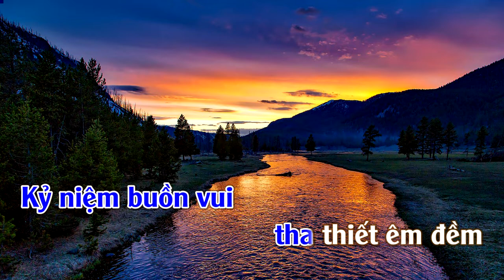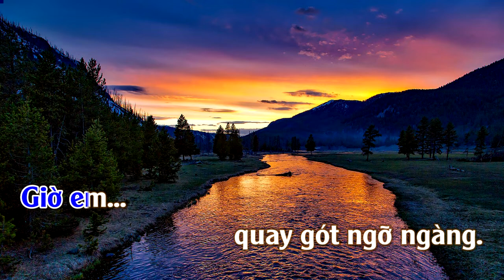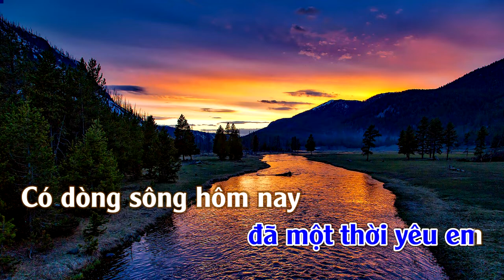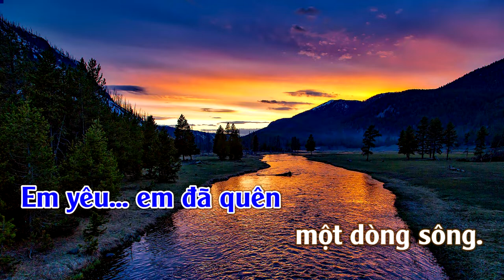Em Đã Quên Một Dòng Sông | Karaoke Tone | Nam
Em Đã Quên Một Dòng Sông
Tác giả: Trúc Hồ